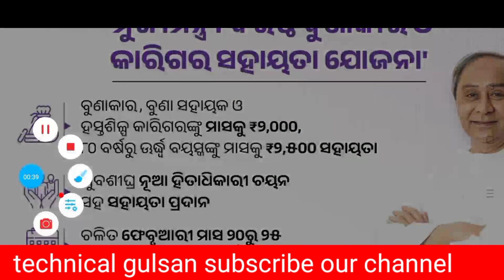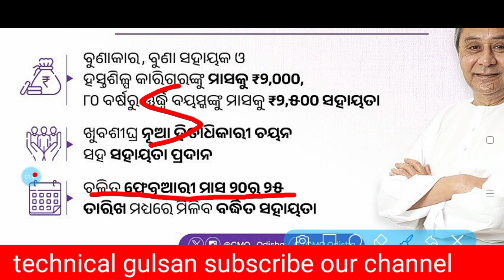Mukhiyamantri bunakar yojana!! ବୁଣାକାର ଯୋଜନା!cm Naveen Patnaik New scheme!!5t chairman vk pandiyan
mukhya mantri bunkar yojna
mukhya mantri nabin Patnaik New scheme
cm Naveen Patnaik New scheme
cm nabin Patnaik nua o odisha
nua odisha online apply
nua o scholarship Odisha online apply
New scheme odisha
odisha New scheme
vk pandiyan
5t
mo sarkar
kalakar yojna

Naveen Patnaik nua scheme
Naveen Patnaik new yojna